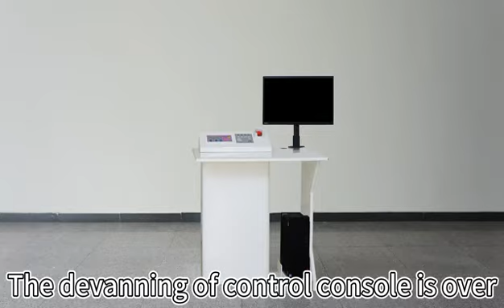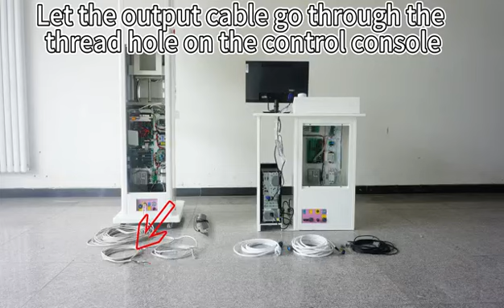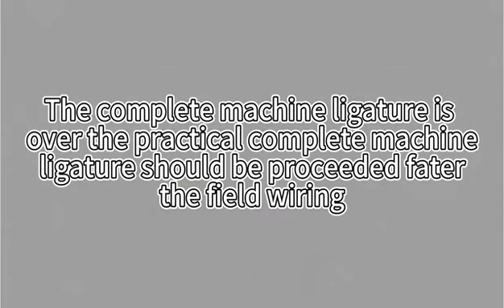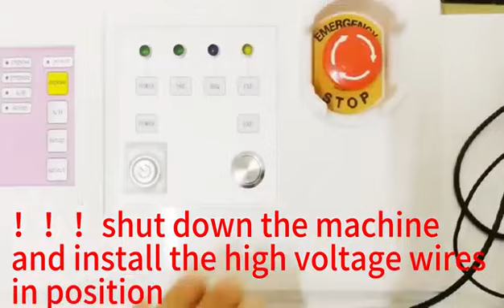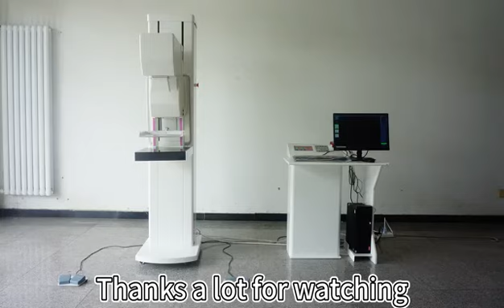AR 98B Mammography System Installation Video